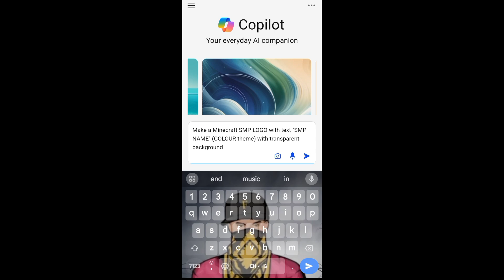Make A Minecraft SMP Logo in Just One Click🤯(No Clickbat)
➖➖➖➖➖🎯Download🎯➖➖➖➖➖

🏘️Microsoft being command:-
Make A minecraft SMP logo with text "SMP NAME" (colour theme) with transparent background

🏷️keyword(Ignore💀)
how to make a smp logo in just one click
make a professional smp logo in jest one click
how to make professional smp logo
how to make smp logo in mobile
how to make minecraft smp logo in mobile
how to make minecraft smp logo in Picsart in 10 minutes
how to make smp logo in jest one click
how to make a lifesteal server logo like loyal smp & lapata smp !!
Make Minecraft smp Logo
Minecraft Gaming Channel Logo
Make smp Logo Like Pro
Minecraft smp Logo Like YouTubers
Minecraft Gaming Channel New Logo
Minecraft Channel Logo
Minecraft SanpaiSpider Logo
Minecraft gaming
how to make youtube logo in photoshop
how to make youtube logo animation
how to make youtube logo in python
how to make youtube logo at home
how to make a youtube logo banner senpaispider
how to make banner like niz gamer
how to make thumbnail like senpaispider in pc
how to make thumbnail like senpaispider
how to make banner like senpai spider in pc
how to make pvp thumbnail like senpaispider